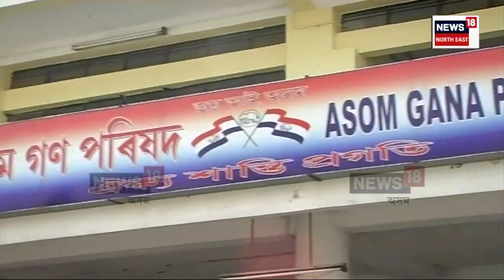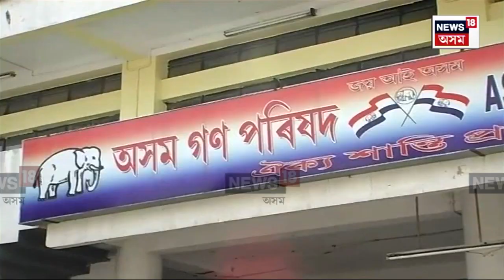Assam Politics | কংগ্ৰেছৰ বিধায়কবৰ্গৰ কোনে কোন দললৈ যাব? N18V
Assam Politics |  কংগ্ৰেছৰ আৰু কোন কোন বিধায়কে চৰকাৰী পক্ষৰ কোন কোন দললৈ যাব? চৰকাৰী পক্ষলৈ নহ'লে কোনো কংগ্ৰেছী বিধায়কে যাব নেকি বিৰোধী AIUDFলৈ?